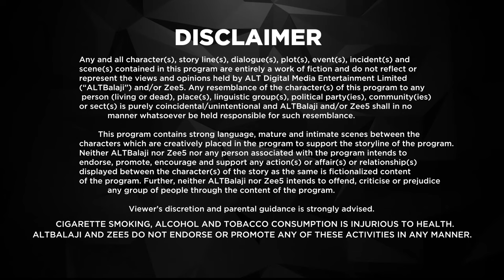Fixerr | New Ep 4 | Full Web Series in Hindi | ALTT | New Released Latest Hindi Web Series 2024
Watch the latest episodes of Fixerr Full Web Series in Hindi from ALTT App. Also Watch New Released Latest Hindi Web Series 2024 and New Hindi Web Series 2024 Exclusively on Damdaar Show.
"Fixerr" is a thrilling web series that follows the journey of ATS Officer Jayveer Malik, who finds himself suspended from duty following a grave error in Delhi. Desperate to regain his footing, he is offered a tempting proposition by an industrialist: to solve a problem in exchange for money. Reluctantly, Jayveer finds himself in the heart of Mumbai, using unconventional methods to fix one problem after another.

 However, as he becomes embroiled in the city's underworld, he realizes that he's trapped in a dangerous game. Determined to break free from the cycle of crime, Jayveer decides to turn the tables on everyone involved.

 Join him in this high-stakes adventure filled with glamour, money, and intrigue as he navigates the murky waters of Mumbai's movie mafias and industrialists. But remember, in this game of cat and mouse, nothing is as it seems. Watch "Fixerr" and witness how Jayveer transforms from a fixer to a player, only on Damdaar Show. Get ready, because now the game will change forever.

Cast: Varun Badola,Shabir Ahluwalia,Mahie Gill,Karishma Lala Sharma,Isha Koppikar,Gagan Anand,Anshuman Malhotra,Mukesh Chhabra